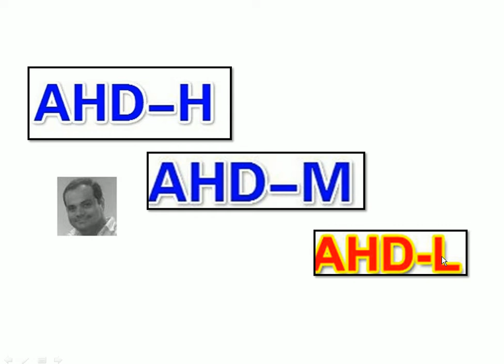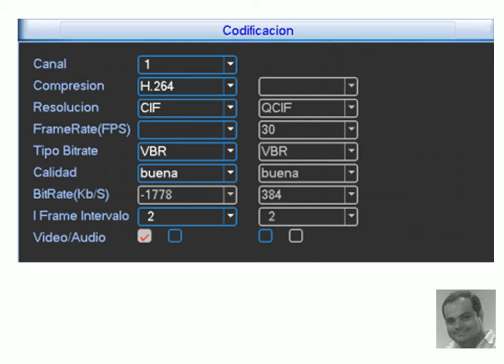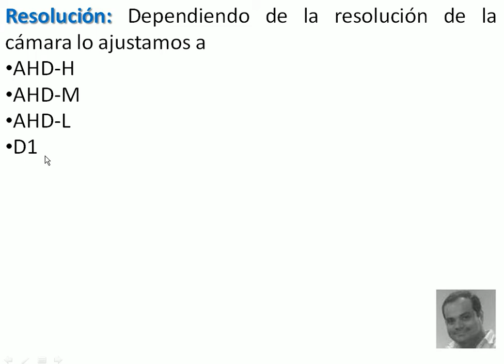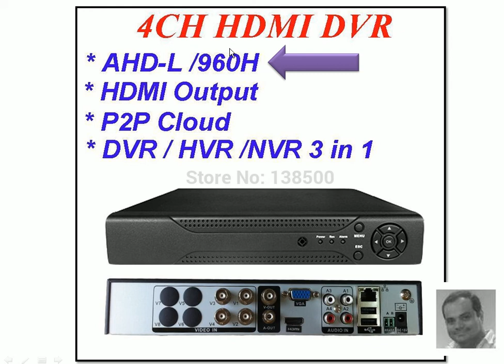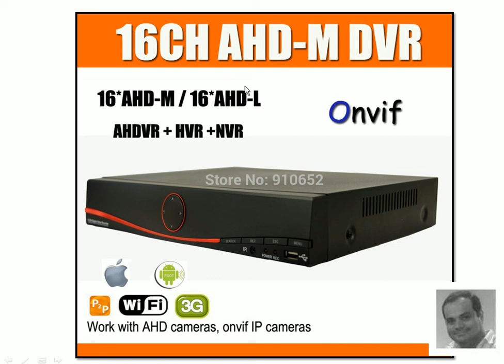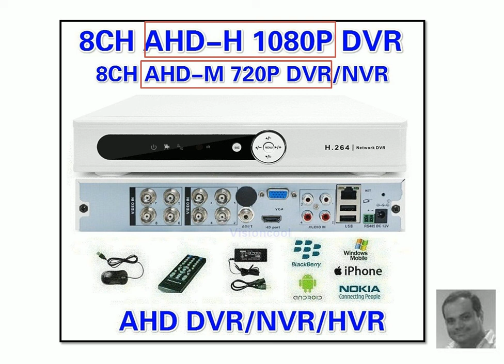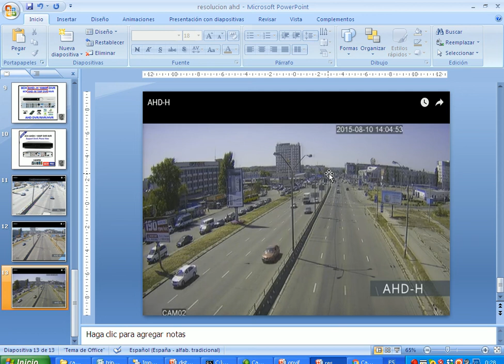Tecnologia AHD (,H.M,L)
Grabadores con tecnología AHD
AHD-L
AHD-M
AHD-H

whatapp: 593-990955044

Guayaquil - Ecuador